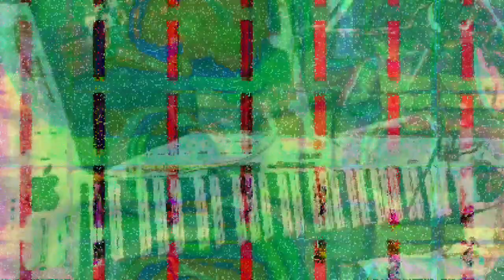[EPILEPSY WARNING] Movie 23 03 13 01h56m55s *Photosensitivity Warning*